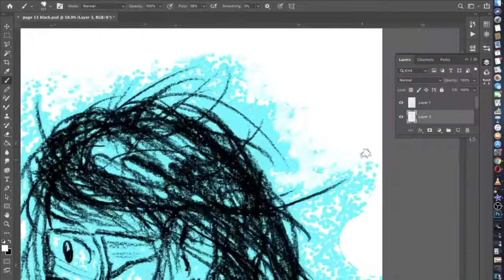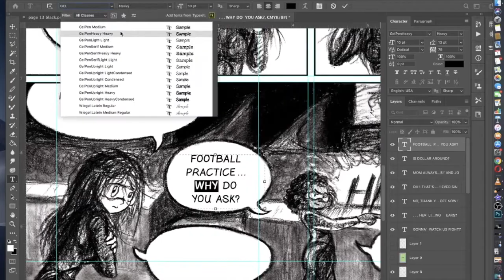Twitter Video: Digitally Finishing page 13 in 1 Minute